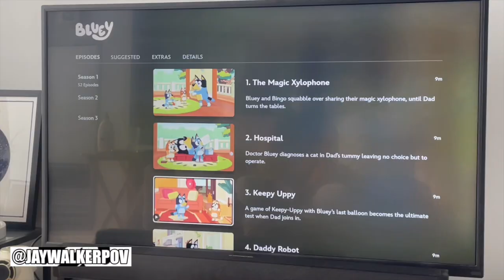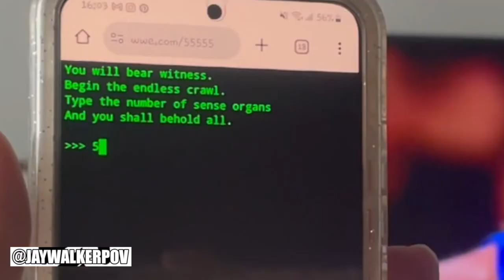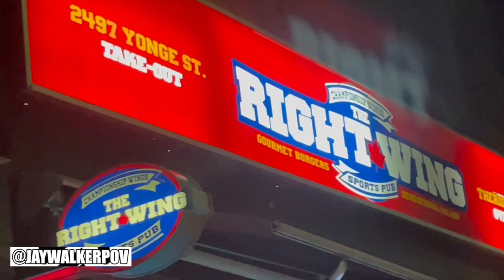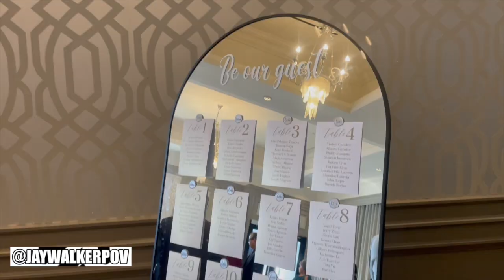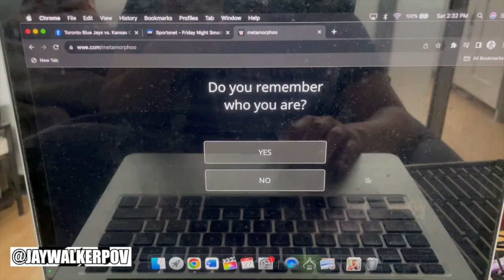JWPOV Live From Last Week Ep 175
Welcome fellow JayWalkers to the 175th Episode of JWPOV Live From Last Week, a show featuring the daily life of JayWalkerPOV in a weekly episode.  This episode shot at the end of April features Mini milestone, new dog, 50% off Dominos, sunsets, trash panda, Midtown Vball, Right Wing, Tim & Geraldine's Wedding, WWE glitches, April beach vball, Shohei Ohtani game, FB Dog Jersey, Ajax visit, McD's, surprising Wife, Bday Jays game with Gio, & bday greets.

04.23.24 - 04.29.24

Moment 4 Life Instrumental Remake
YT User : KDJProductions